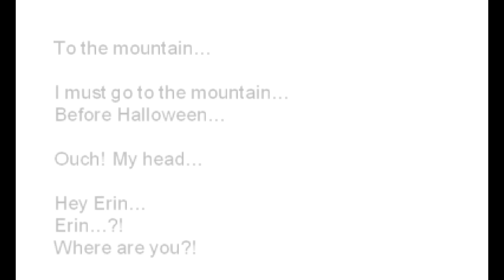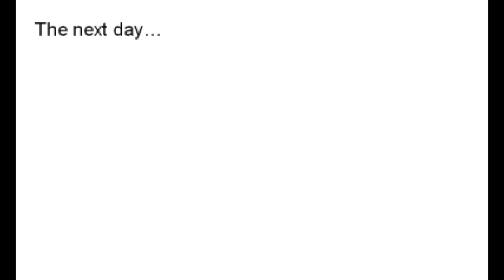OUR CHURCH AND HALLOWEEN RPG - STORY TWO - Gameplay for Platinum (Easy & Cheap Platinum Trophy Game)